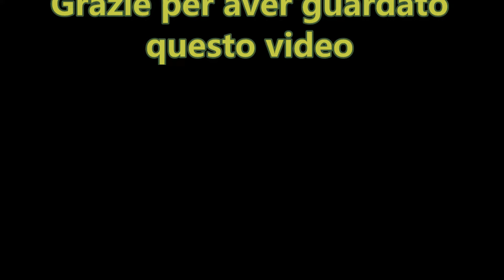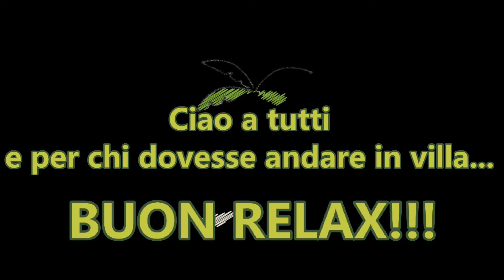VIVI UN SOGNO parte 2 - COSA DESIDERARE DI PIU'! FINALMENTE VEDRETE GLI INTERNI DELLA CASA DEI SOGNI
Cosa desiderare di piu'...vivere il tramonto, rilassarsi in una spa completa di una strepitosa piscina con idromassaggio e sauna, giocare nella sala giochi e poi riposare in una delle bellissime stanze della villa (che potete vedere sul sito)!
Tutte le lavorazioni fatte all'interno della villa sono realizzate artigianalmente da falegnami di Orvieto
La villa e' rifinita in ogni minimo particolare ed è stata realizzata con estrema cura dai prorpietari, gestori gentilissimi e disponibili per ogni cosa!
Ragazzi vi posso assicurare che se andrete lì per qualche giorno non vorreste più andare via!
VI LASCIO IL LINK DELLA VILLA CHE SI TROVA A GUARDEA IN UMBRIA.

🧰 I nostri utensili:
🖥️ Windows 10 Intel(R) Core(TM) i3-9100T CPU @ 3.10GHz 3.10 GHz / 8,00 GB RAM
🧠 Tanta fantasia